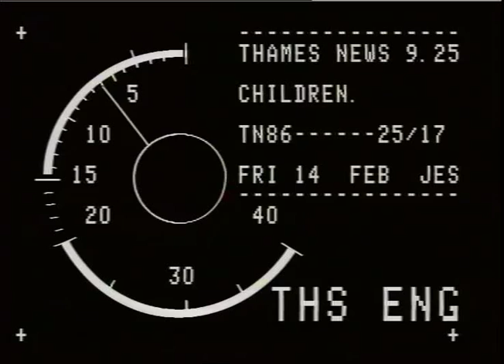TN-86-025-016.m4v | Thames News Archive Footage